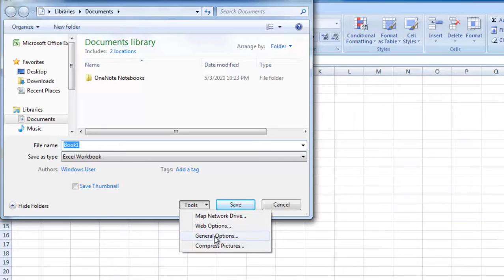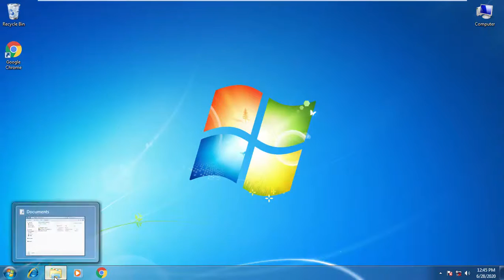How to protect your Excel sheet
Hello guys, now i am going to show you how to protect your excel sheet with password.